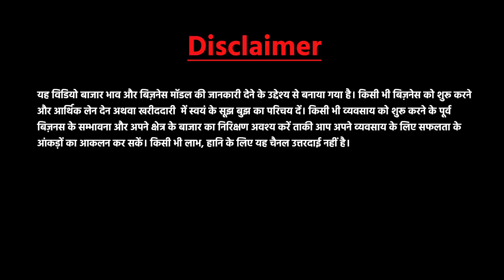चांदी गोटा पायल बिछवे | Payal Wholesale Market Delhi | Chandi Gota Payal Manufacturer Sadar Bazar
Doston aaj main aapko Payal wholesale market sadar bazar Delhi ke ek aise shop par laya hoon jahaan aapko gota chandi payal, Gota chandi Bichhue, White Metal Payal, White metal Bichhue ke alawa oxidiesed jewellery jaise ki Oxidiesed earrings for Girls, Oxidiesed Choker ya Necklace, Oxidiesed pendent, Oxidiesed Bracelet, Oxidiesed kade yanai ki artificial jewellery ki dhero collections cheapest price men milne walin hain. Rate ki jankari ke liye poori video dekhen.

Video Title:- चांदी गोटा पायल बिछवे | Payal Wholesale Market Delhi | Chandi Gota Payal Manufacturer Sadar Bazar

Address:- Kuldeep Payal & Vipin Payal
2904/6, Hanuman Market, Near Shiv Mandir,